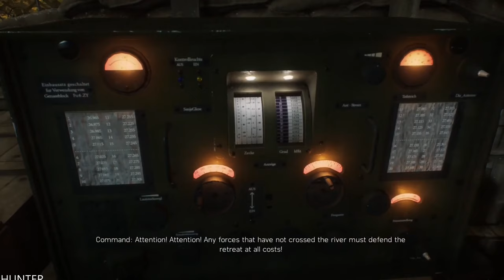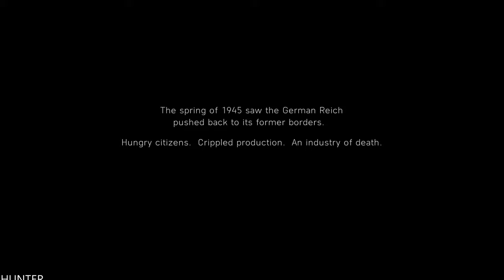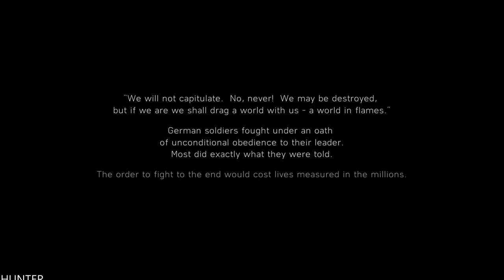Battlefield™ 5 - Gameplay REAL 4K 60FPS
This is the ultimate Battlefield V experience. Enter mankind’s greatest conflict across land, air, and sea with all gameplay content unlocked from the get-go. Choose from the complete arsenal of weapons, vehicles, and gadgets, and immerse yourself in the hard-fought battles of World War II. Stand out on the battlefield with the complete roster of Elites and the best customization content of Year 1 and Year 2.

PC SPECS:
- cpu: INTEL i9 9900K 4.86ghz
- mainboard: ASUS ROG STRIX Z390-F GAMING
- vga: ASUS RTX 2080 Ti Strix OC 11GB
- ram: KINGSTON PREDATOR DDR4 32GB 3466 MHZ CL15
- ssd: SAMSUNG 970 Evo 1TB M.2 SATA 3400/1500
-hdd : WDD RED 6tb x3
- psu: EVGA 1300WATT
- cpu cooler: CORSAIR H100I V2 HYDRO SERIES
-case: Phanteks Enthoo Evolv atx + RGB LED